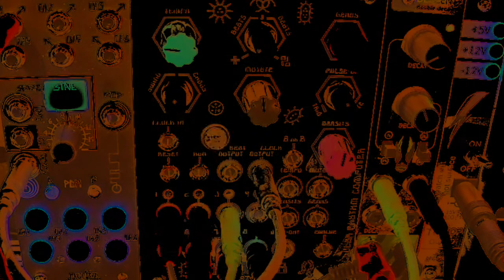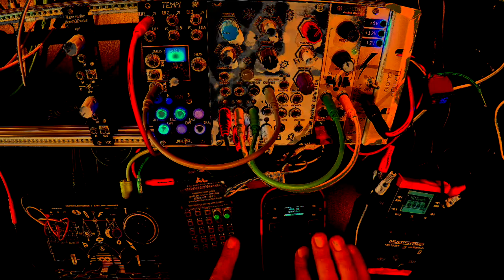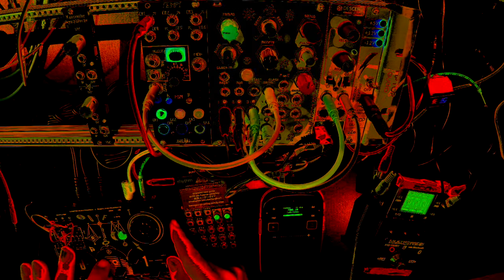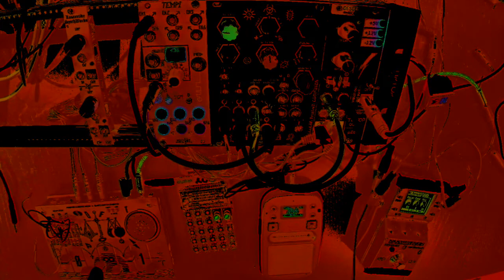Did I create a new downbeat genre with modular ? | part1 | Softpop and Amoeba in harmony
Semi Melody created by drum trigger module. A jam with two external effects and PO-12 . PO-12 helps  to define the  rhythm parts.  Amoeba is "CV-ing"  the Softpop. Enjoy with headphones